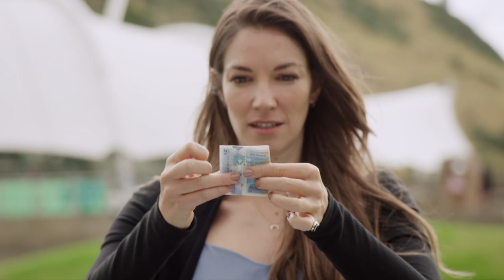Katherine Mills' Money Trick | Pure Magic | BBC Scotland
Katherine Mills amazes a nearby group by turning a £5 note into a £20 note, then a £50 note! But how did the magician do it?

(Filmed prior to Covid 19 government restrictions.)